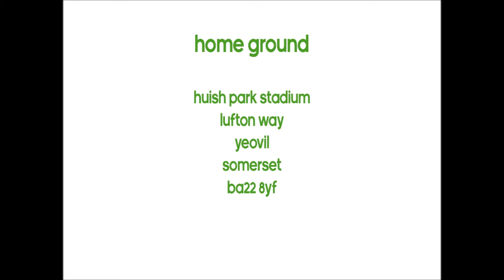Yeovil Town Preview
Here is the preview for Yeovil Town Ladies for the 2016 WSL season.

2 more players for Yeovil Town Ladies: Kayleigh Green (from Cardiff) and Hannah Short (from Bristol City)